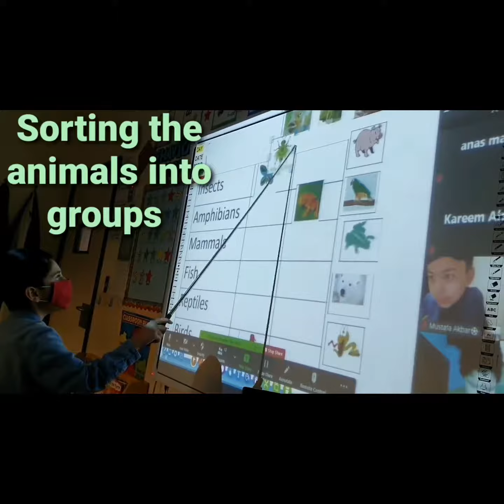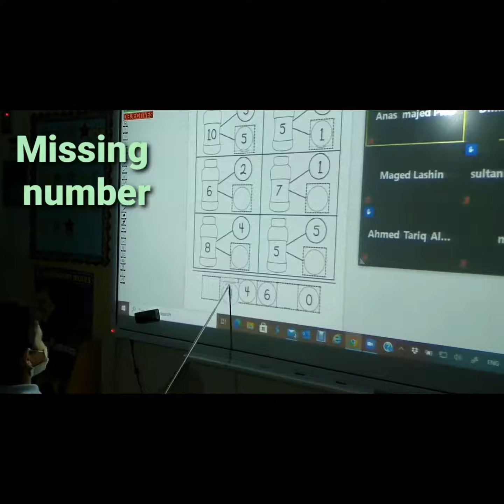Glimpses of the First Term Gr#1P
Grade 1P at Jubail International School has performed plenty of activities in term 1. This video is about some activities done throughout the first term. Some of these were from Think Central and some were from worksheets using smart board properties, others were from online interactive worksheets.